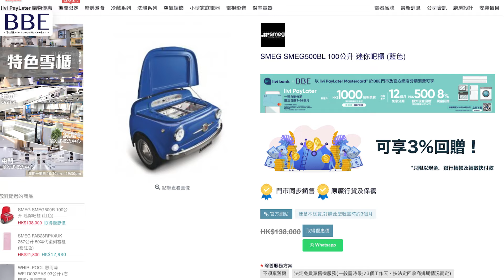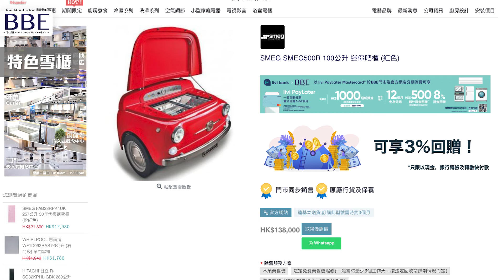BBE｜雪櫃種類 3分鐘淺出剖析 7大雪櫃種類｜ 選購功略 教您選到屬於自己的雪櫃 ｜單門 雙門 三門 多門式 對門式 特色雪櫃 冷凍櫃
😭講開雪櫃 真係好多種類 好難揀呀!
🥶又有雙門 又有三門 又有多門 我真係唔知點揀好呀
😎咁所以今次呢條片 就係想用3分鐘同大家淺出剖析一下
🤩市面上到底有邊7類型嘅雪櫃!!

BBE 旺角嵌入式旗艦店(近萬呎地鋪陳列室)
旺角上海街407及409號地下及一樓(近油麻地港鐵站A1出口)
星期一至日 10:30am - 19:30pm

BBE 銅鑼灣嵌入式概念中心
銅鑼灣謝斐道414-424號中望商業中心15樓C&D室

BBE 屯門嵌入式概念中心
屯門屯喜路2號栢麗廣場22樓2209及2210室

BBE 旺角嵌入式廚電特賣場 OUTLET 365日
旺角新填地街470號海島中心22樓全層(近旺角港鐵站C2出口)

採訪、攝影 ：
Jacob@BBE

編導、剪接 ：
Jacob@BBE